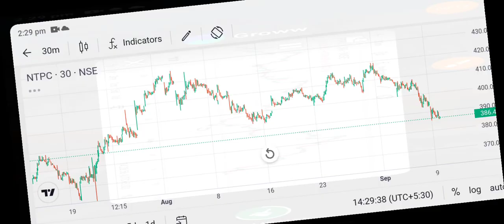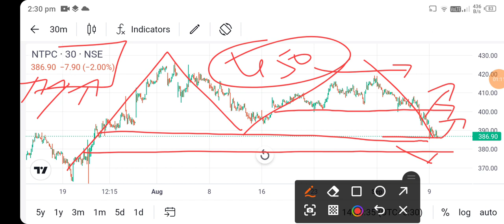ntpc share news today l ntpc share price today l ntpc share latest news l ntpc share news